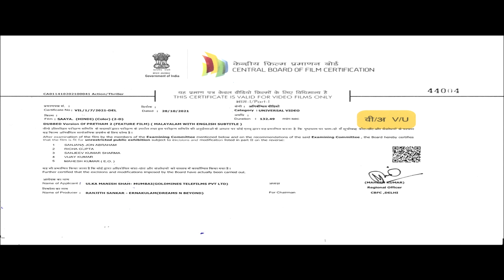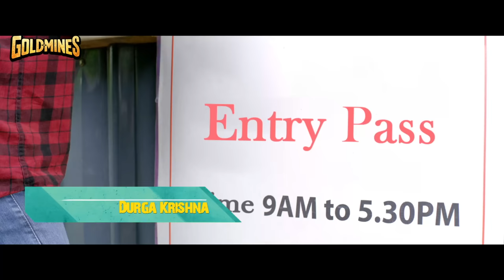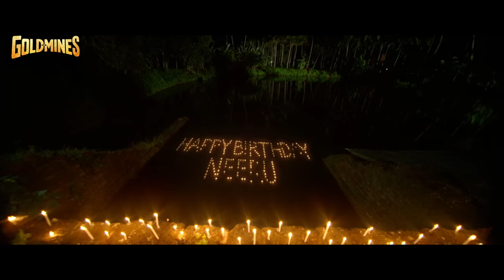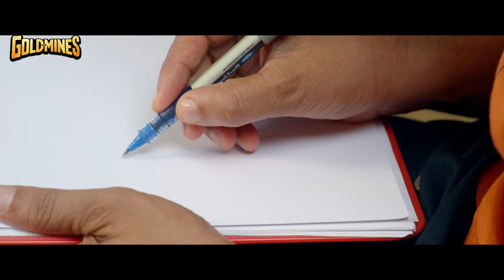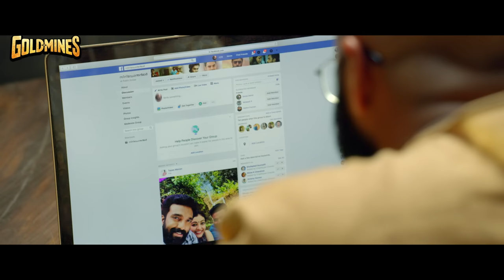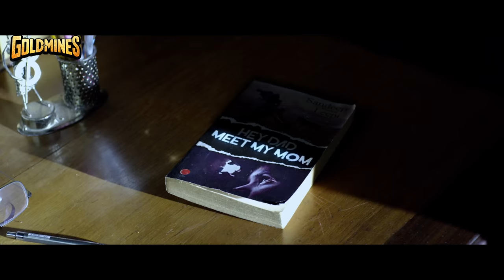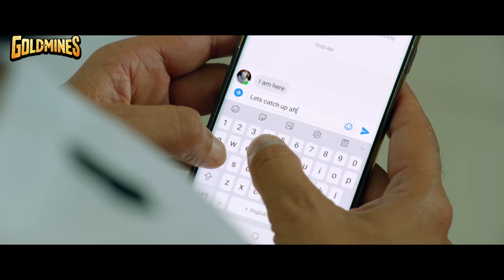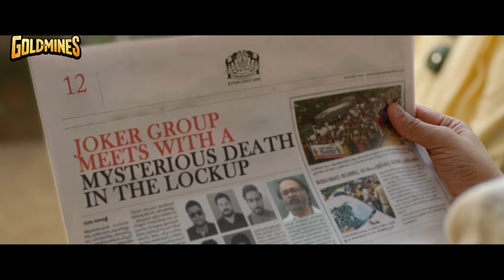Saaya (4K ULTRA HD) -साउथ की सुपरहिट कॉमेडी हॉरर फिल्म |Jayasurya, Sidhartha Siva, Amith Chakalakkal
Five filmmakers meet through Facebook and decide to go to an old bungalow to make a short film. However, unnatural events unfold as they start shooting the film.

Movie:- Saaya (Pretham 2)
Starcast:- Jayasurya, Sidhartha Siva, Amith Chakalakkal, Saniya Iyappan
Creative Producer:- Manish Shah
Directed by:- Ranjith Sanka